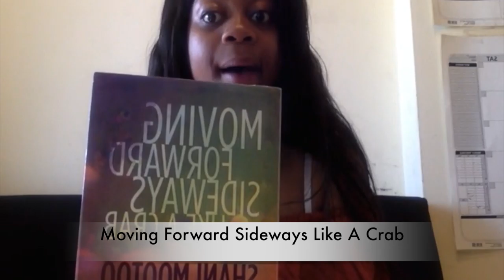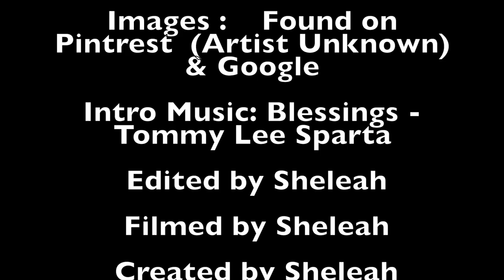Diary of a Frustrated Black Queen (DFB Queen) - Book Review: Chapter 6 - Shani Mootoo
Book Reviews:

This segment is about Shani Mootoo. She is a prominent Indo-Carribean writer, who dives into the Caribbean Diaspora, and retells its from different and complex perspectives I hope you enjoy this episode.

Books Reviewed:
Moving Forward Sideways Like a Crab
Valmiki’s Daughter
Cereus Blooms At Night

My goal with this channel is to get people talking and questioning the social structures of oppression from their historical position. To somehow enable self-reflexivity of past mistakes and future progress of all races to find a way to preserve peace and find genuine happiness.

Tips to get to my page:
- An easy way to search my channel without following the link, is to look for (DFB Queen). It will take you to my channel without all the extra time devoted to typing my long titles💜
- Type full title: Diary of a Frustrated Black Queen